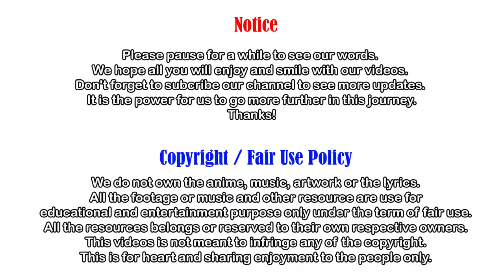Self Protection Practice | Prayer Power Assist Guillotine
- 🔥 Video Topic: Self Protection Practice | Prayer Power Assist Guillotine

Special thanks to: CatchJitsu.com